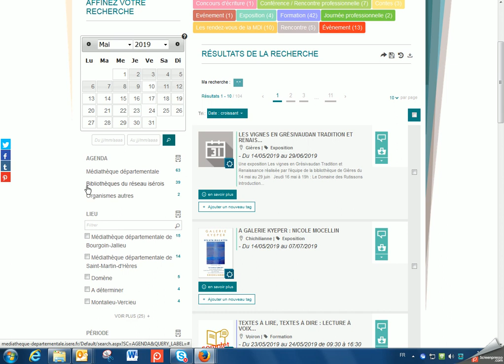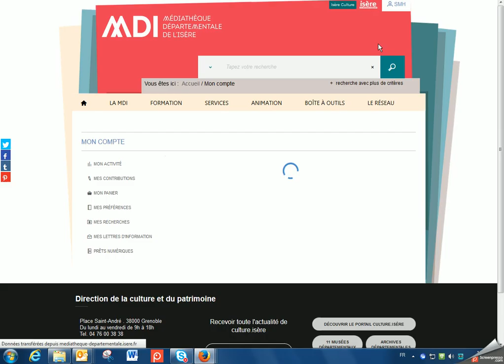[Les tutos Syracuse] S'abonner aux nouveautés de l'agenda